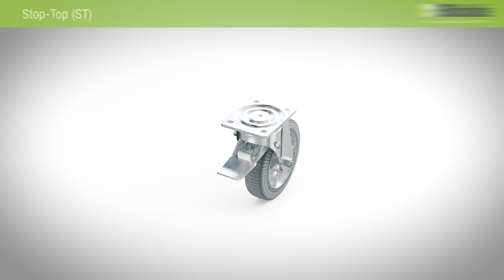Blickle Feststeller: Stop-Top (ST) | Rollen mit Bremse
Blickle Rad- und Drehkranzfeststeller „stop-top“

Lenkrollen mit Bremse blockieren mit Hilfe von Feststellsystemen (Rad- und Drehkranzfeststeller) die Roll- und Schwenkbewegungen der Rollen im Ruhezustand. Beim Blickle Rad- und Drehkranzfeststeller „stop-top“ wird der Drehkranz kraftschlüssig gegen Verdrehen gesichert. Die Feststellung des Rades erfolgt durch eine kraftschlüssige, stabile und auf hohe Sicherheit und Langlebigkeit dimensionierte Feststellmechanik.